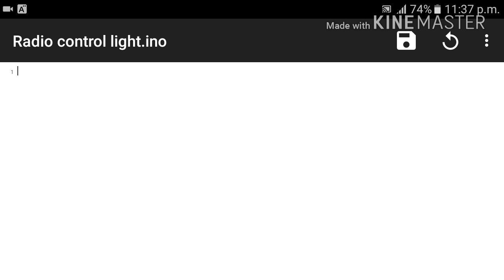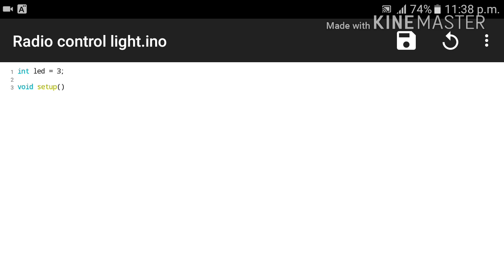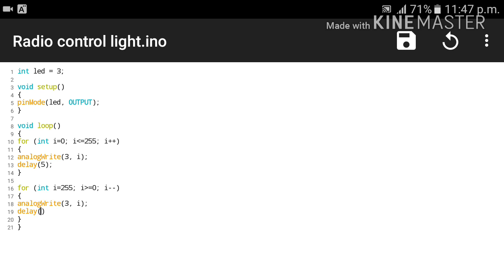How to make simple arduino code | Arduino Project | Led Fade | Source code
In this tutorial i show you how to make simple arduino LED fading code very easily.